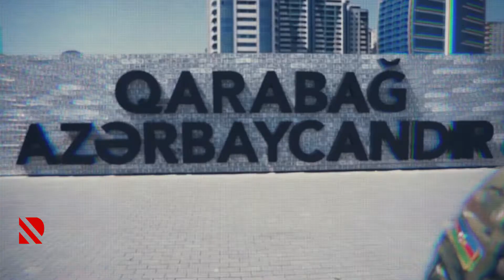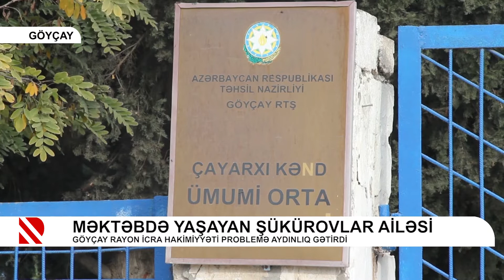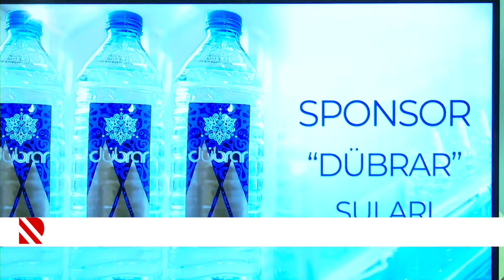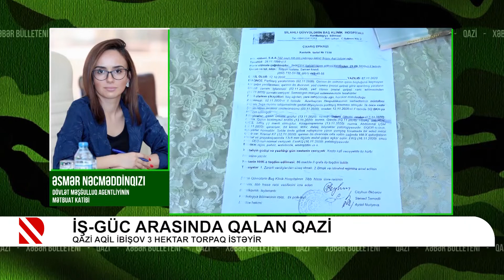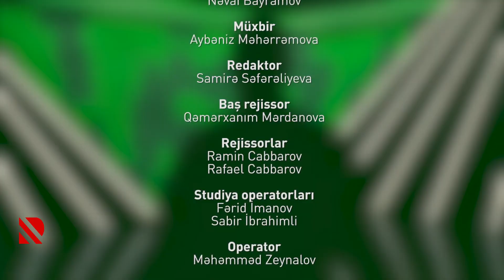Qazi: Belində 2 qəlpə daşıyan qazi - 04.11.2021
"YAŞAT" Fondu: Murad Əhmədov fonda müraciət edərək yardım ala bilər